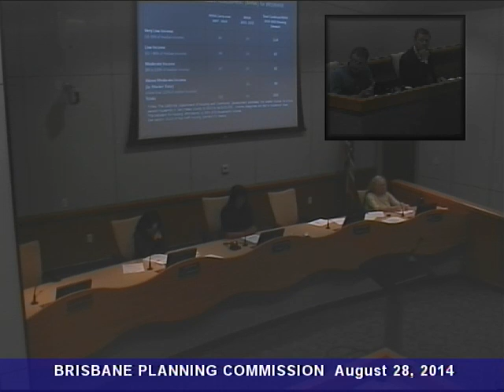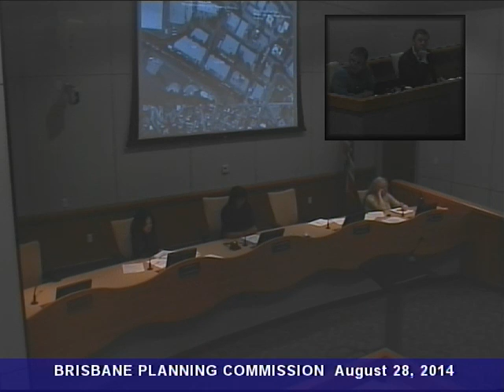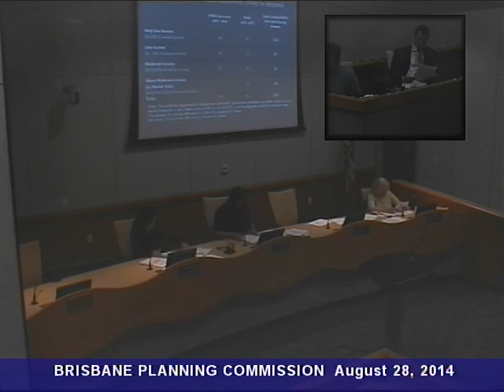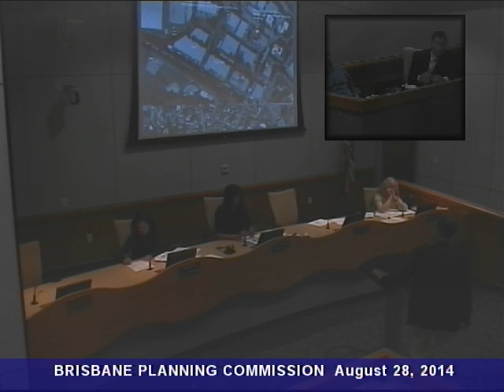Planning Commission 08.28.14